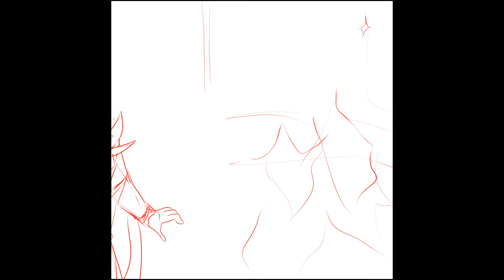Xayah and Rakan star guardian animation practice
Yes the audio is from pokemon hehe. I want more star guardian content plz Rito